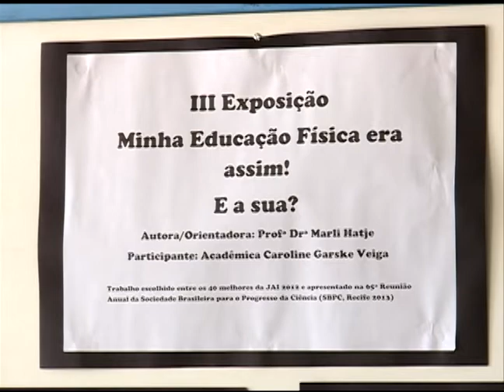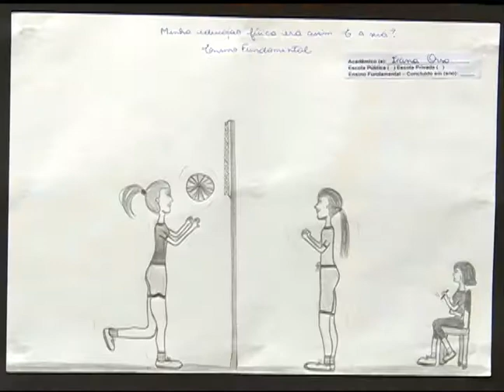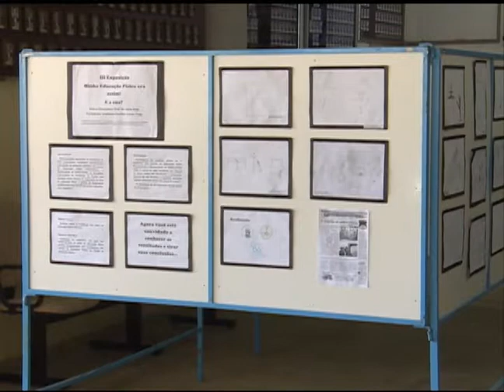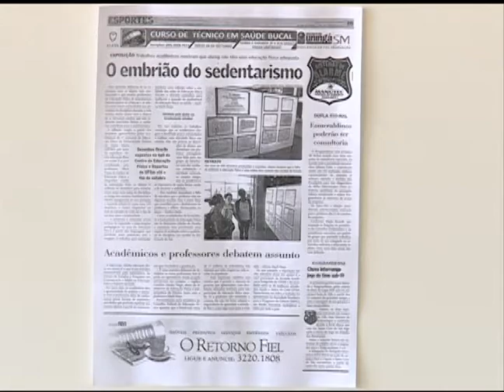Noticias da UFSM - Exposição do CEFD